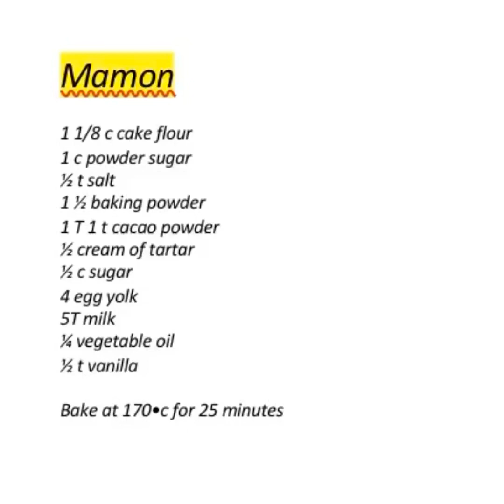Easy steps on how to make home made mamon or sponge cake